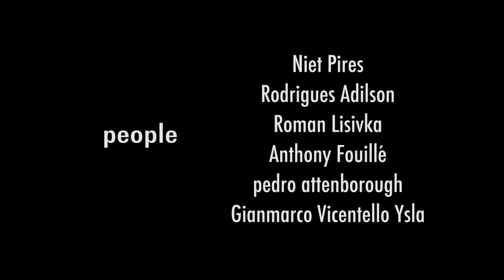World Trip skateboarding A moment of MACBA#1 Barcelona Spain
A moment of MACBA.
It was my last day during my stay in BCN for 3 month.
During the time I had been filming a lot of footages of skateboarding from here with homies every singleday. You know the more we stay here , we come to love and hard to leave this city especially for skateboarder and filmmaker.